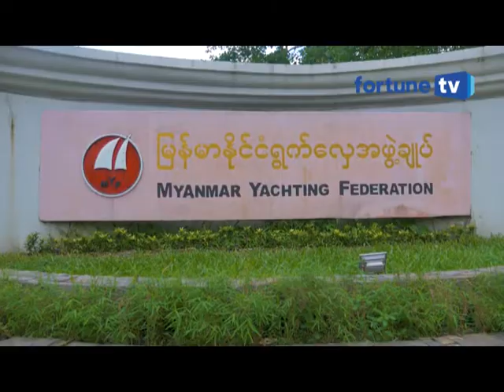The New Shining Star, May Myat Noe Khin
May Myat Noe Khin is a 13 years old future star who enjoys unique sailing and has been triaining since 2016. She has been practicing sailing since she was 10 years old and has already passed the eighth grade examination in Dagon (1). She won the second prize  in the Vietnam Sailing Open 2017 Optimist Team Race, and the first prize in HKODA NATIONAL & OPEN CHAMPIONSHIP 2018 competition Girls 12 & Under. She also won the third prize, a bronze medal in 2019 the 30th SEA Games, Optimist (Female) Class Competition.

Even though sailing is her hobby, she still aspires to bring medal and glory for the country. We will do all that we can to help her realize the dream.